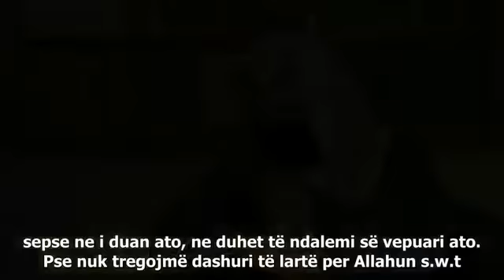Unë jam Boss - HUMOR - Musa Menk